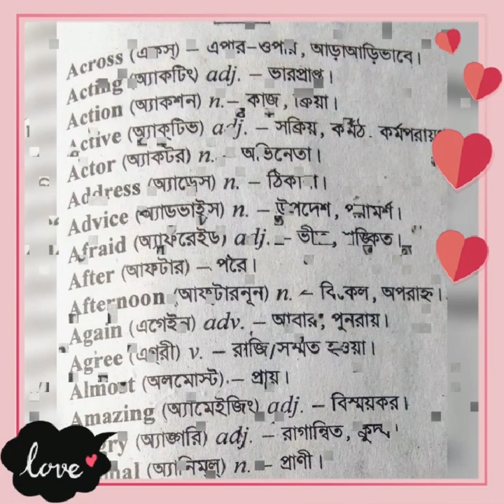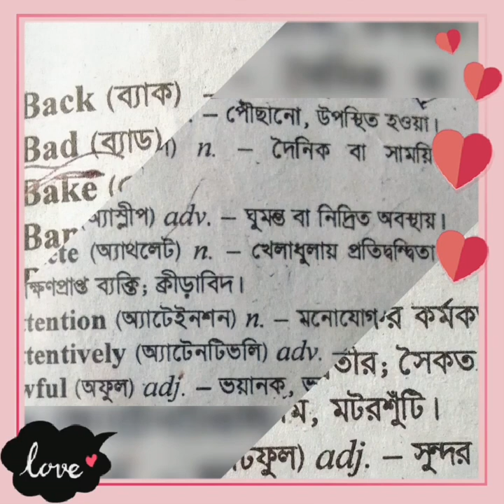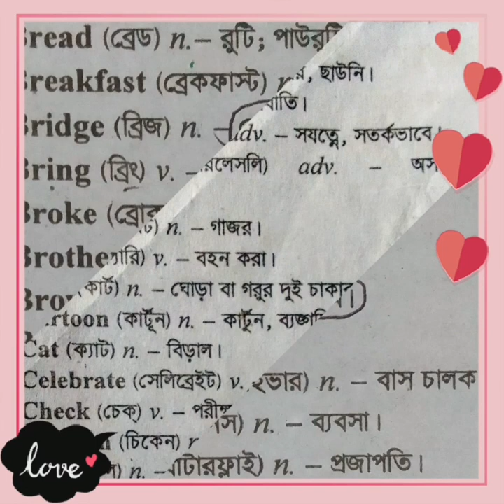প্রতিদিন ইংরেজিতে কথা বলতে প্রয়োজন এমন সব Vocabulary. Entertainment center.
In This video I am going to show How to learn vocabulary easily for speaking English fluently.